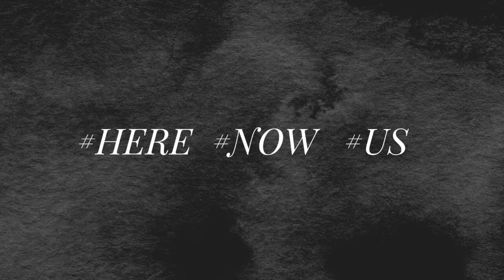Finish Well | Nehemiah 6: Luke Parker - 16 August 2020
Join us as we continue our journey in Nehemiah! This week Luke Parker explores the importance of remaining focused and finishing our work for the Kingdom well, especially when our culture and world is constantly pulling us away.